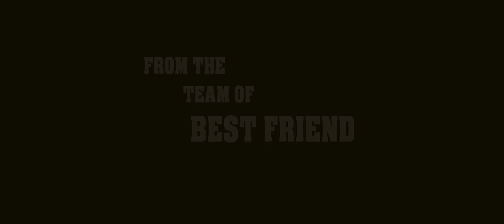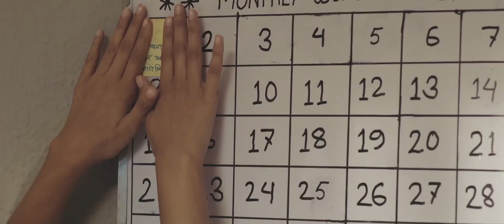"Love vs Crush" | Promo | Mehazabien | Jovan | Azad | Probir | Piran | Evan | Mahtim | Bangla Natok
easer of Drama : LOVE vs CRUSH (লাভ vs ক্রাশ)
On air : ঈদের দিন রাত ১০.৩০ - SA TV তে
এবং রাত ১১.৩০ - CD Choice youtube Channel

Story & Direction : Probir Roy Chowdhury
Starring : Farhan Ahmed Jovan, Mehazabien Chowdhury, AK Azad Ador, Shahid Un Nabi, Emdad Hossain Soppth, Elma Chowdhury, Nusrat Jahan Ontora, Israt Sharmin KeYa, Sakib Ahmed, Md Shahed, Mohammad Maruf Hossain

একটি সিডি চয়েস ও ফ্যাক্টর থ্রি সলিউশনস্ প্রযোজনা
Script : Resalat Shamim Omy & Anik Islam
Cinematography : Sheikh Rajibul Islam
Singer : Tanveer Evan Evan & Mahtim Sakib
Editor : রাশেদ রাব্বী
Dance Choreographer : Md Faruk

Chief Asst. Director : Sajib Mahmud
AD's : RN Rumpa & Others
Photographer : Mohammad Maruf Hossain Tanjil Ahmed Kazi Shazzad
Makeup : Shahin Howlader

Producer : Probir Roy Chowdhury & আরিফ উল হক
Special Thanks to : Laila imam aunty & United University